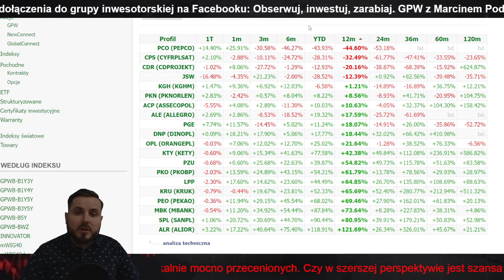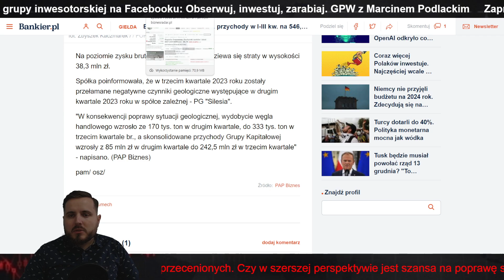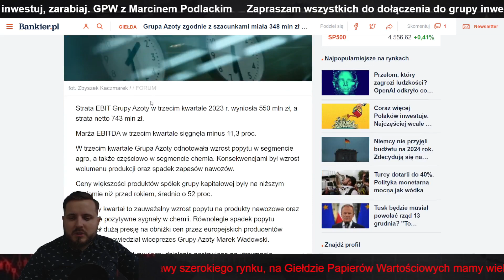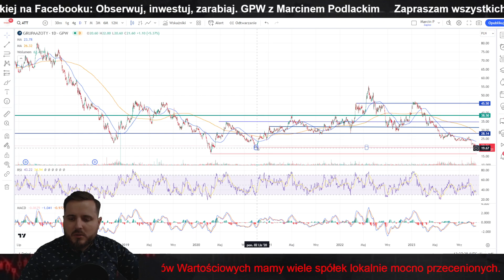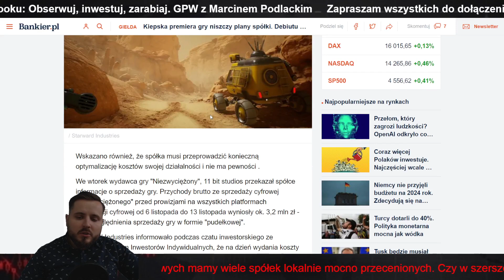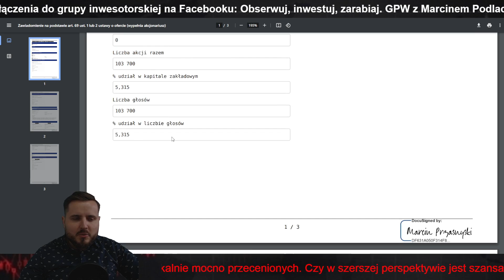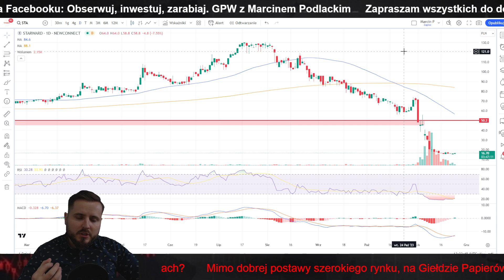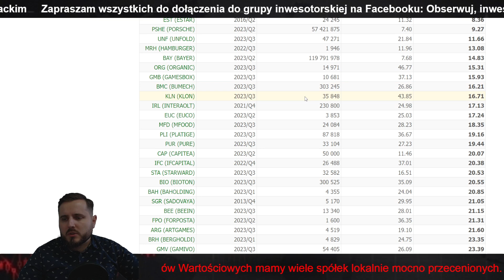BLACK FRIDAY na GPW! Największe okazje inwestycyjne na giełdzie?! Odc. 89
0:00 - BLACK FRIDAY na GPW
1:56 - WIG20 - Pepco, CDR, JSW
4:01 - mWig40 - Bumech
6:30 - mWig40 - ATT
10:56 - NC - Starward Industries
15:24 - Okazje rynkowe - skaner akcji
16:42 - sWig80 - Captor Therapeutics
18:35 - Zakończenie